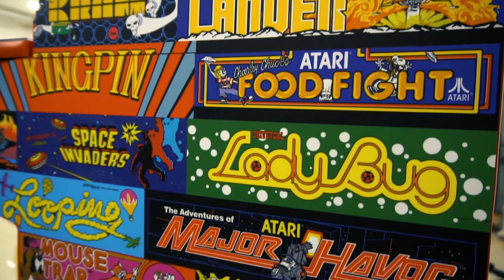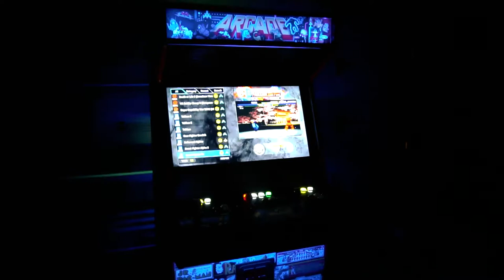Doug's 32 inch Upright PB18s With Dedicated 4 Way - Promo Vid